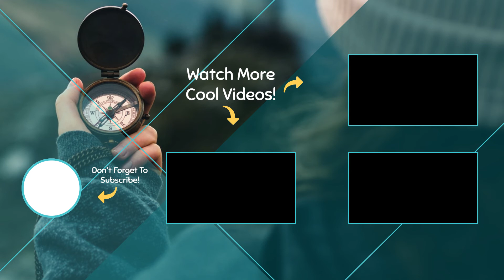MaziChal - Kelardasht - Mazandaran - Iran | مازیچال - کلاردشت - مازندران - ایران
مازیچال، نام دهکده‌ای زیبا در نزدیکی کلاردشت است که با ارتفاع ۲۶۰۰ متری، شما را بالاتر از ابر‌ها نگه می‌دارد. این روستا از مقاصد گردشگری و جاهای دیدنی کلاردشت در استان مازندران به شمار می‌رود. ایستادن در ارتفاعات مازیچال و نگاه به اقیانوس ابر مقابل چشمتان، احساسی وصف‌ناشدنی را برای شما به همراه خواهد داشت. اگر به دلایل طبیعی نیز پدیده اقیانوس ابر تشکیل نشود، وسعت دیدتان از چالوس تا نزدیکی‌های رامسر خواهد بود

برای سفر به مازیچال از جاده چالوس به مرزن آباد بروید. سپس به سمت کلاردشت تغیر مسیر دهید. از میدان اصلی کلاردشت حدود هفت کیلومتر در جاده عباس‌آباد برانید تا به ابتدای جاده مازیچال برسید. از ابتدای جاده خاکی مازیچال، ۱۷ کیلومتر به سمت ارتفاعات حرکت می‌کنید تا به دشتی برسید. حالا شما در ارتفاعات مازیچال هستید.

Mazichal is the name of a beautiful village near Kelardasht that with an altitude of 2600 meters, keeps you above the clouds. This village is one of the tourist destinations and sights of Kelardasht in Mazandaran province. Standing in the heights of Mazichal and looking at the ocean of clouds in front of your eyes will give you an indescribable feeling. If the cloud ocean phenomenon does not form for natural reasons, your view will be from Chalous to near Ramsar.

To travel to Mazichal from Chalous Road to Marzanabad. Then change the direction to Kelardasht. Drive about seven kilometers from the main square of Kelardasht on Abbasabad Road to reach the beginning of Mazichal Road. From the beginning of Mazichal dirt road, you move 17 km to the heights to reach the plain. Now you are in the heights of Mazichal.

پارس تریپ سعی درمعرفی بهترین ها برای پارسی زبانان دارد 🔅
با کلیک بر روی این لینک عضو پارس تریپ شوید

در فصل پاییز، جنگل‌های ابتدای جاده مناظر زیبا و رویایی دارند و در بهار، ارتفاعات پوشیده از گل‌های فصلی زیبا است و مناظر برفی قله‌های اطراف جلوه نمایی می‌کند. مناسب‌ترین فصل نیز برای اقامت شبانه، تابستان است. با تمام این اوصاف بهترین زمان سفر به مازیچال از نیمه بهار آغاز می‌شود و تا اواخر تابستان ادامه می‌یابد.

طبق برخی منابع، «ماز» و «مازی» در گویش محلی به‌معنی درخت بلوط است و «چال» به معنی گودال؛ پس ترکیب نهایی می‌شود گودالی پر از درختان بلوط. البته این مسئله خیلی دقیق نیست؛ چراکه واژه ماز بر اساس لغت‌نامه‌ دهخدا به‌معنای پر چین‌و‌شکن است و واژه‌ مازندران را از همین کلمه گرفته‌اند.

برآمد ز کوه ابر مازندران     چو مار شکنجی و ماز اندر آن

Enjoy our ultra HD videos!

کانال ما سعی در معرفی ایران دارد 😍😜
همین حالا عضو کانال ما شوید ❤️

🎥  Camera: Dji Mavic Mini